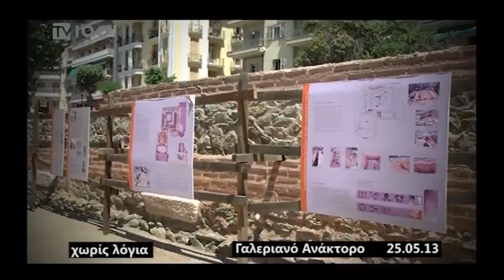NO COMMENT_ΑΝΑΚΤΟΡΟ ΓΑΛΕΡΙΟΥ(ΤV100 - 260513)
Τα ίχνη του Γαλέριου αναζητούν παιδιά 7-12 ετών που συμμετέχουν σε ένα ξεχωριστό παιγνίδι θησαυρού που ξεκίνησε σήμερα και θα ολοκληρωθεί αύριο το απόγευμα.  Τη εκδήλωση διοργανώνει το Υπουργείο Παιδείας Θρησκευμάτων Πολιτισμού και Αθλητισμού σε συνεργασία με την paralaxi και τη  16η  Εφορία Βυζαντινών Αρχαιοτήτων.Ο αρχαιολογικός χώρος του Γαλεριανού ανακτορικού συγκροτήματος Θεσσαλονίκης γέμισε το πρωι από παιδικές φωνές και χαμόγελα
Ρεπορτάζ:Γιώργος Ροδάκογλου
Κάμερα: Ακης Σπορίδης